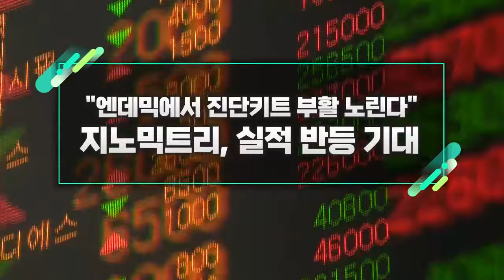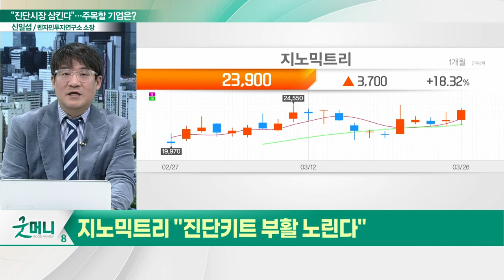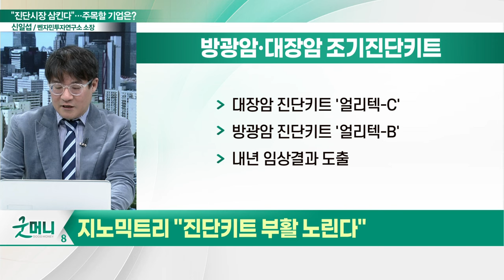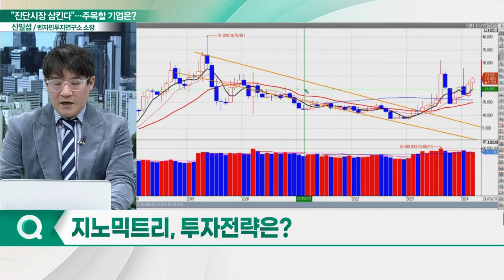지노믹트리(228760), 실적 반등 기대... "엔데믹에서 진단키트 부활 노린다"_신소장의 시그널 (20240327)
지노믹트리(228760) "진단키트 부활 노린다"
- 방광암 진단키트 '얼리텍-B'
- 대장암 진단키트 '얼리텍-C'
- 방광암·대장암 조기진단키트 기대감